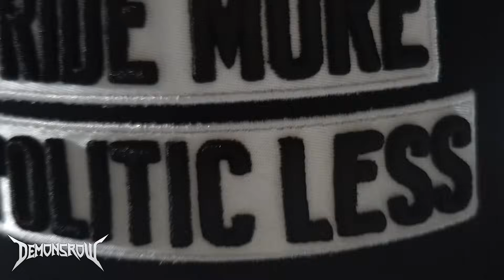Biker Chick Reveals The Secret Life Of A 1%er Ol Lady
✔Join our list here we will inform you on things we cant speak about on the platform
Blu the Outlaw Feminist former Mongols MC ol lady breaks down to us the 10 things that ol ladies should always do